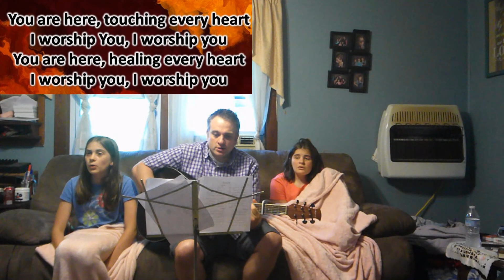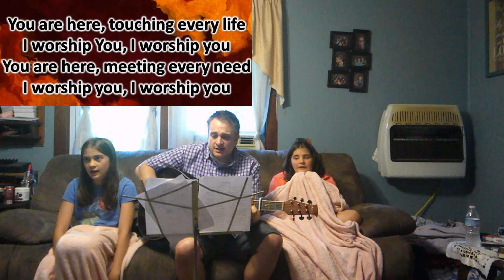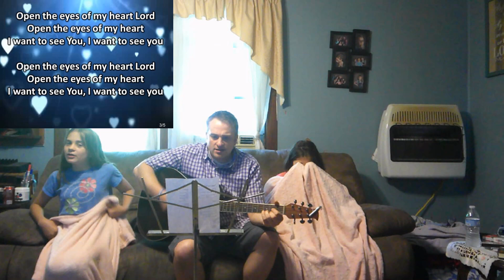6/18/20 Thursday Praise and Prayer